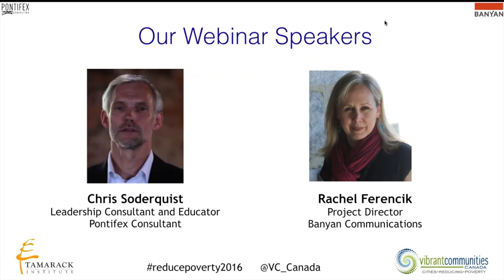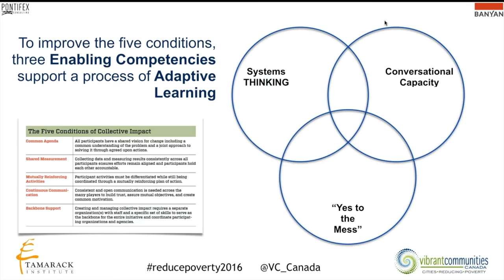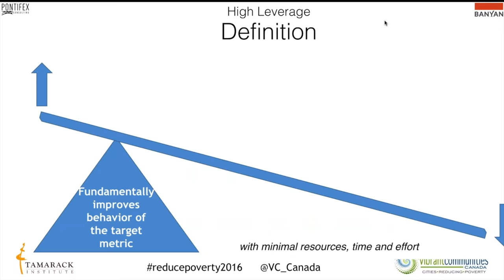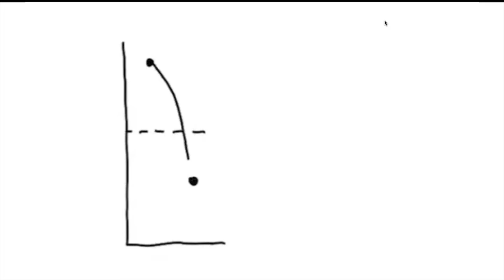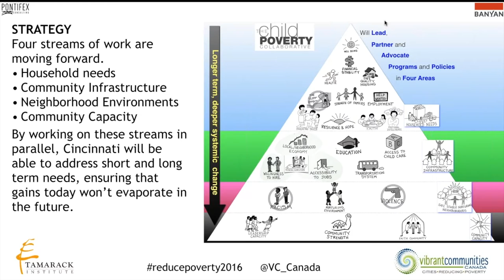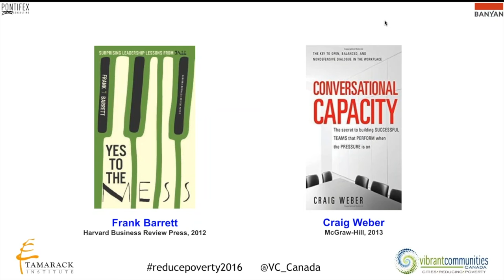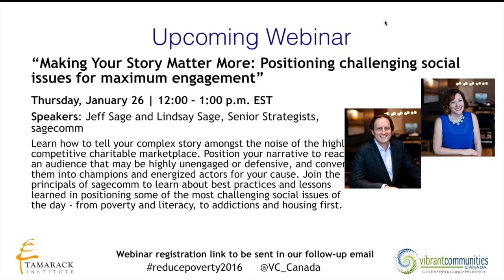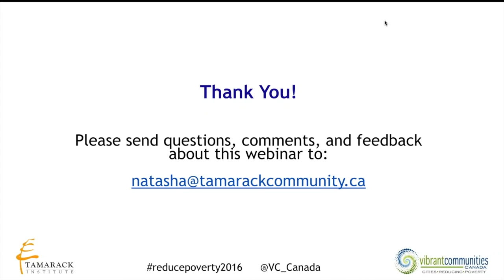Community Engagement Core Competencies